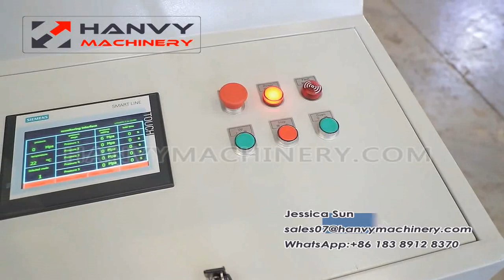600Ton 15 Daylight Plywood Hot Press Machine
600Ton 15 Daylight Plywood Hot Press Machine with CE certification.